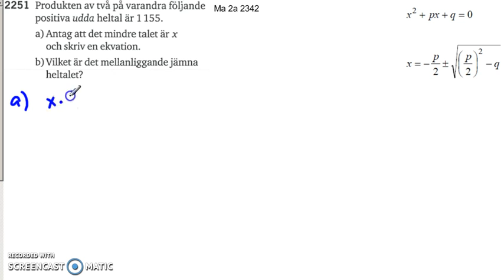Matematik 5000 Ma 2b Kapitel 2 Tillämpningar och problemlösning 2251